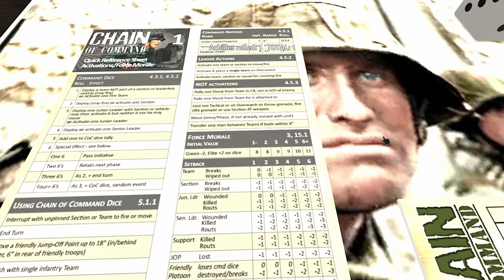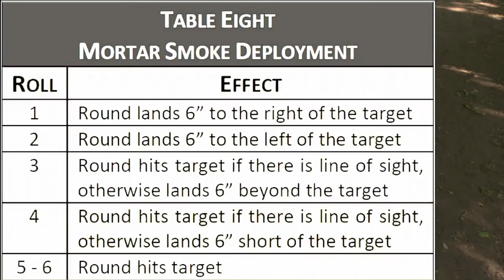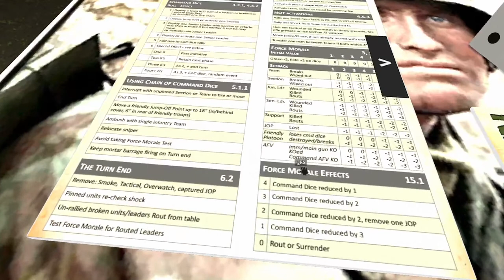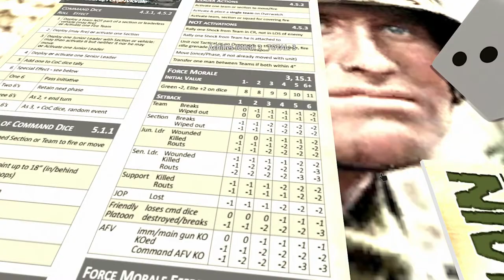The THIRD Probe into Bas de Mouen.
Part of the "Scottish Corridor" Pint-Sized Campaign